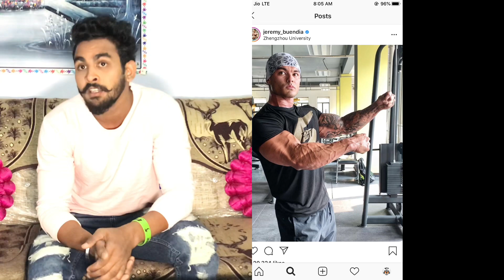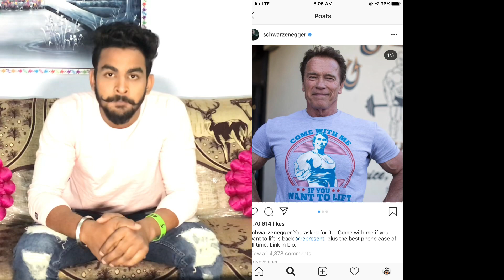Gym ke liye correct age | Kya Main 15 saal ki age se gym shuru kar skta hoon?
Know the correct age for the Gym.
When your bones and testosterone level is boosted naturally.